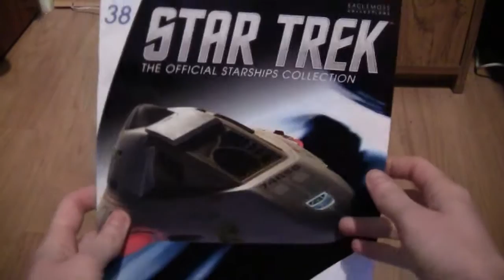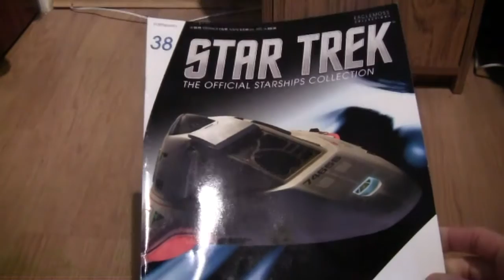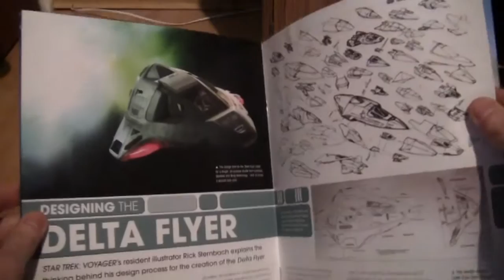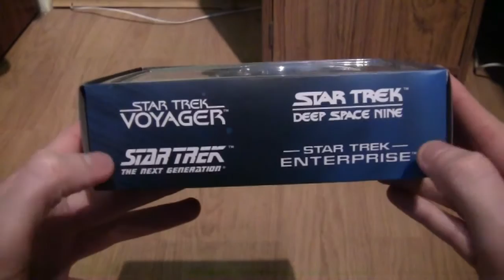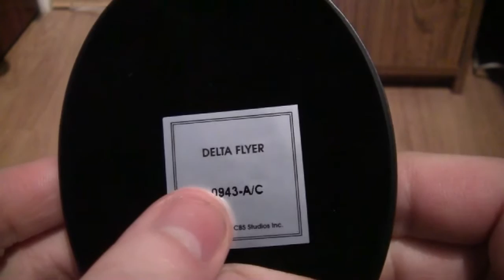Opening The Eaglemoss Star Trek Collection Starfleet Delta Flyer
Hey everyone, in this video, I take a look at the Eaglemoss Publications Star Trek starship collection. Each issue comes with an authentic replica model, as well as a magazine packed full of information. The model which I am taking a look at in this video, is the Starfleet 74656 Delta Flyer. These models come in a starfleet presentation box, which also contains a display stand